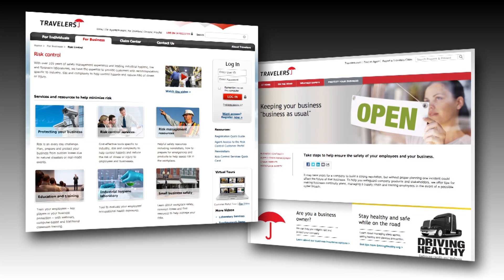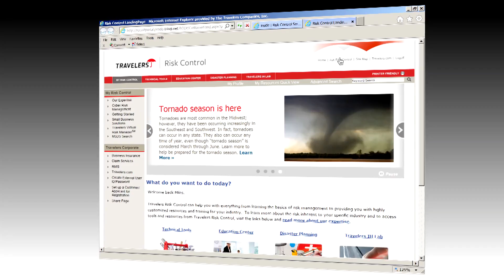Contrôle des risques sur demande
L’outil Contrôle des risques sur demande offre des services de consultation efficaces et souples qui peuvent aider les entreprises à gérer leurs expositions aux risques. À l’aide de la technologie de collaboration en ligne, les clients peuvent téléverser des vidéos, des photos ou d’autres contenus médias vers les conseillers et spécialistes en contrôle des risques de Travelers, qui seront alors heureux de leur proposer des solutions et des ressources personnalisées s’appliquant à une grande diversité d’opérations